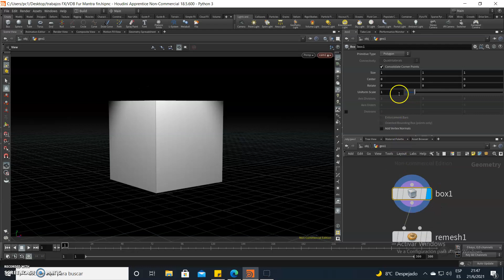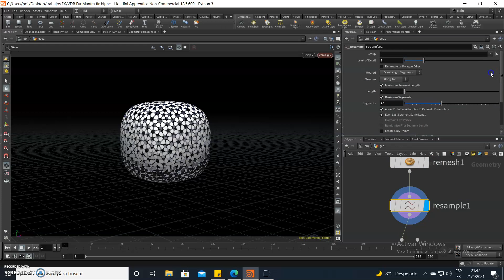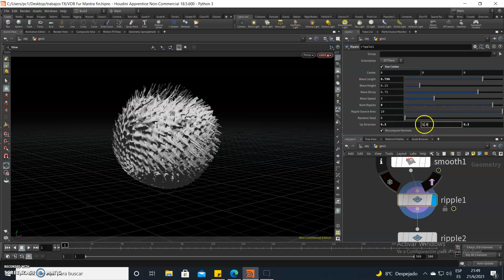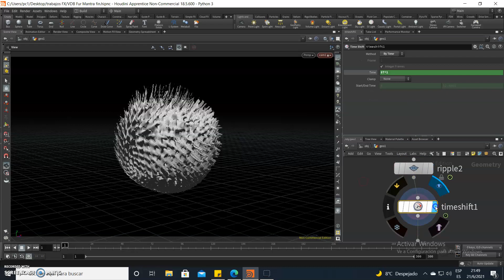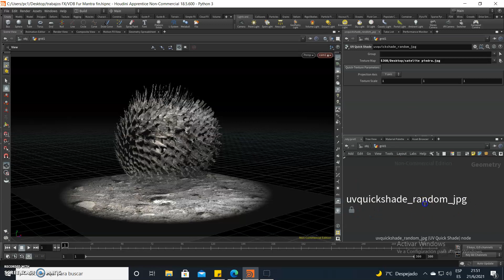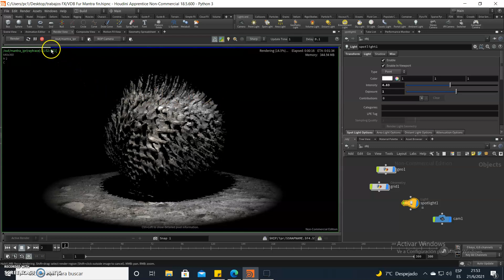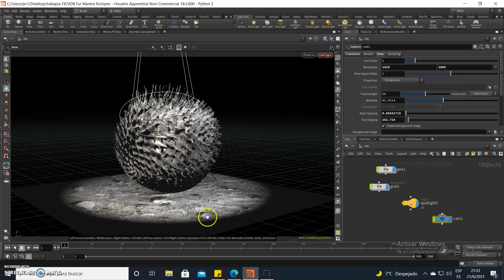Houdini Tutorial - VDB Fur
This is one of the ways to create organic hair with VDB's tools in Houdini.
the process is to explore a little since this tools generates movement, and the best thing is that Mantra reads it very quickly.